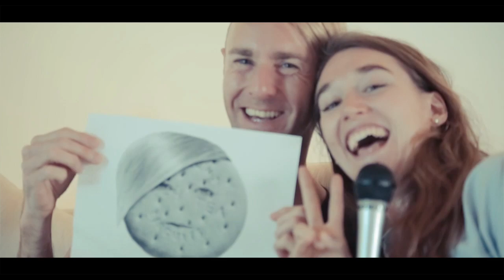Richie Hawtin: ENTER. The Mind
In the busy lead up to ENTER.'s third opening party in Ibiza, we caught a moment with the eternal innovator Richie Hawtin, to talk about his feelings on the return of Plastikman, the philosophy of ENTER. and the moments in dance music that stay with us forever. There will be biscuits.

Jordan Smith and James Chapman